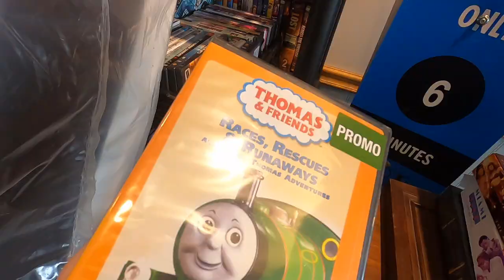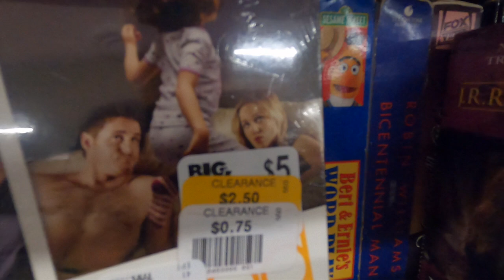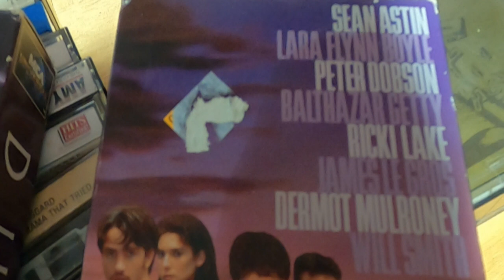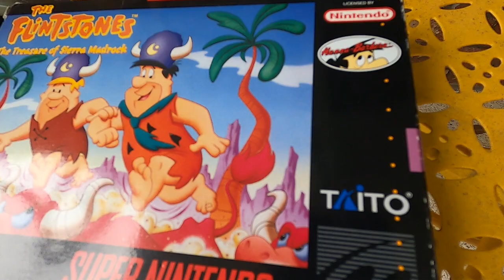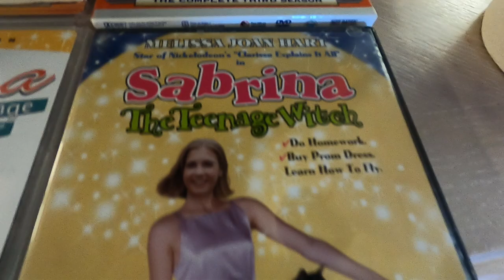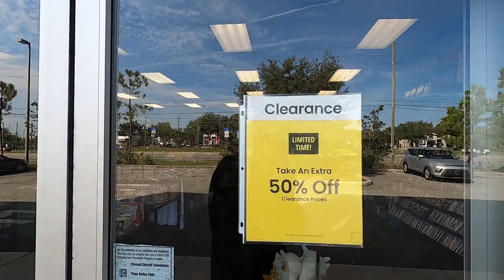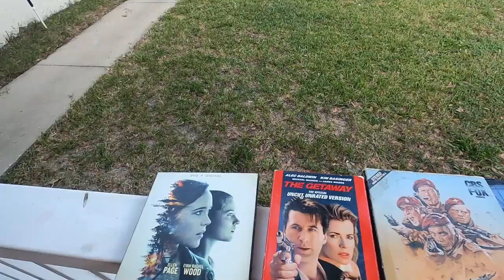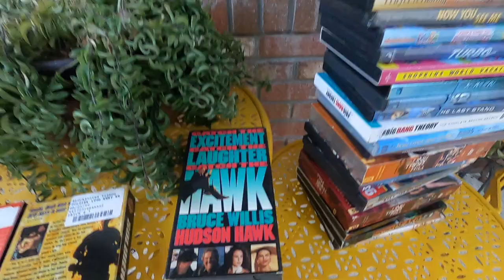My best thrift store score in months! Video Game DVD VHS Hunting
This episode of Wild Finds of course I am buying movies for as cheap as 10 cents each. I also find a rare box and manual for The Flinstones on Super Nintendo as well as the first Mario Kart. Find a made for TV movie of Sabrina the Teenage Witch. I talk about Hotline Miami. Love thrifting for my personal collection and also for stuff to sell on Ebay. We have a good time here. Heck yeah!